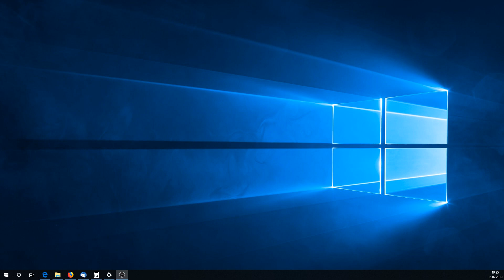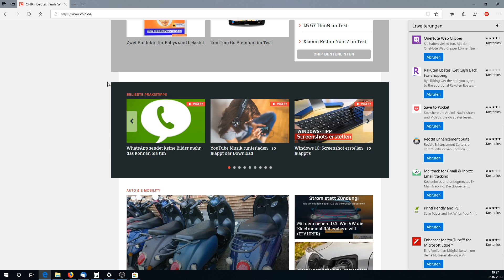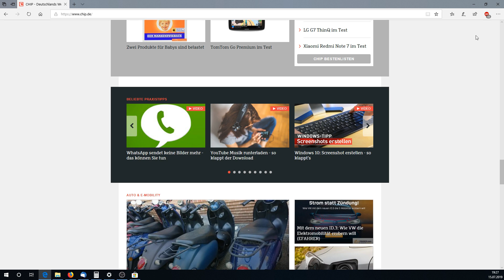Werbung Ausblenden mit Adblock Plus und Microsoft Edge Browser Tutorial - Herzogenrath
In diesem Video / Tutorial zeige ich Euch wie Ihr mit dem Microsoft Edge Browser und dem Plugin Adblock Plus , nervige Werbung auf Internet Seiten einfach ausblenden könnt. Mit dieser Erweiterung werdet Ihr Werbe anzeigen von amazon, Google und vielen weiteren einfach los. Zudem unterdrückt es nervige Popup Fenster und Vieles mehr.
Schaut mal beim Geburtstagskanal Vorbei
Weil du nur dann immer die Geburtstagssongs für deine Lieben hast.
Wie hat dir das Video gefallen? Schreib doch einfach mal nen Kommentar ich würde mich riesig freuen!!!

Computer, Laptop und Smartphone Reparatur In Herzogenrath, Kerkrade, Würselen, Aachen und der kompletten Euregio! Jetzt Computer reparieren lassen in Herzogenrath beim ComputerKumpel! Seht euch Jetzt diese Pressekonferenzan : Martin Sonneborn Die Partei zur Wahlrechtsreform @neueupolitics